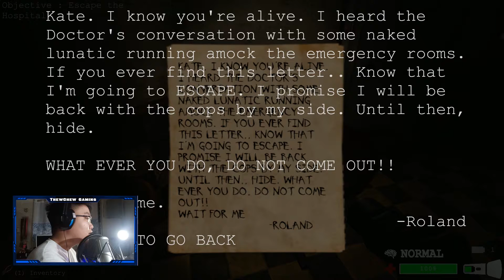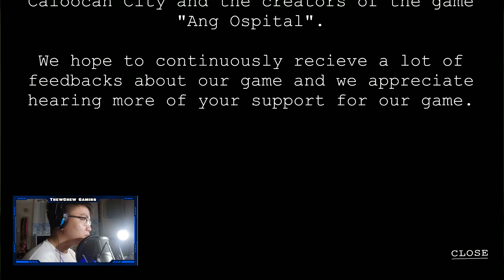NO INJECTION PLEASE! Ang Ospital Gameplay Last Part (FINAL)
Hello there boys and girls this game is so scary damn hahaha! . Anyways, hope you guys enjoy my gameplay! Thank you Love lots!

About the Developers:
made by
University of Caloocan City. BSEMC
Entertainment and Multimedia Computing and The Underdogs
For the backstory of the game, here's the article for it. So you'll have an idea about our game 🙂